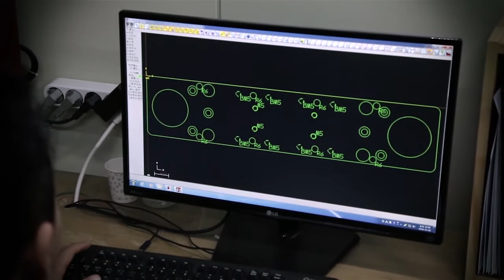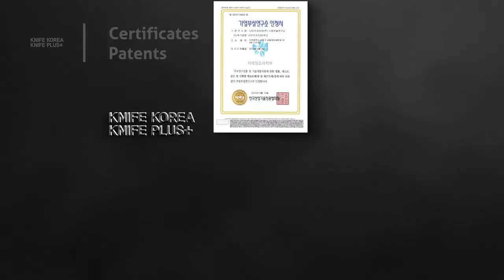[큐더펄스 ] 나이프코리아 2016 홍보동영상 03 HD